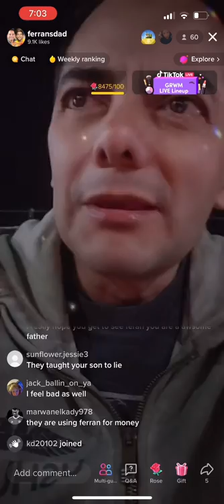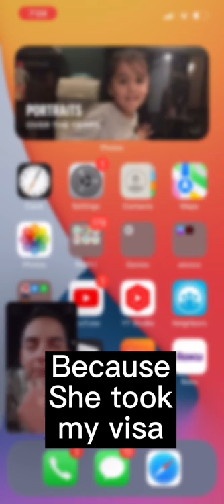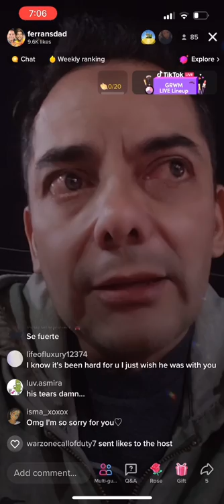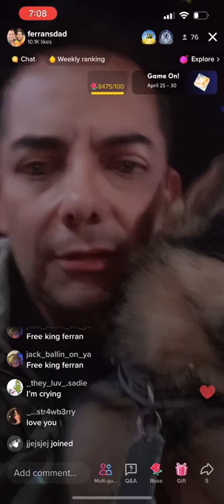SO SAD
PIERRE gets emotional during his live feed as he talks about THE ROYALTY FAMILY’s video from the mall.

The dog has more feelings than Ali and Andrea.